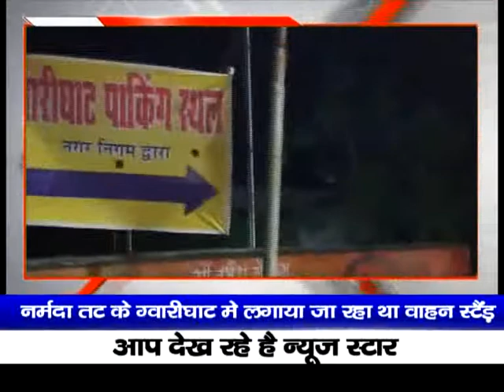जबलपुर के नर्मदा तट ग्वारीघाट मे गैर कानूनी तरीके से सडक बंद कर